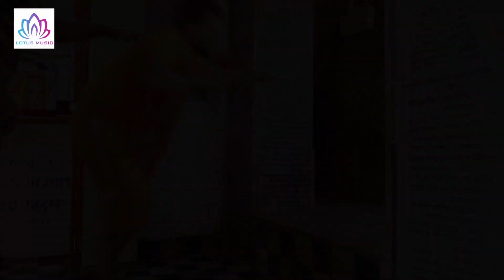(बम बम लहरी ) - Bam Bam Lahri - Khesari Lal yadav का सुपर हिट बोल बम गाना - New Bol Bam Song 2019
► Album :-  Bam Bam Lahri
► Song :-  Bam Bam Lahri
► Singer :-  Khesari Lal Yadav
► Lyrics :-  Pyare Lal Kavi

► Label / Company :- Lotus Music Bhojpuri